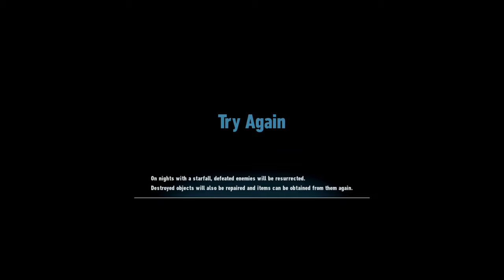Here With All My Friends - SONIC FRONTIERS w/ UDJ & TheNSCL - Episode 35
The race, and indeed the game, is over and done with. But, we're not quite finished yet! There's some new DLC in town, and we're gonna run through it and see how we do! Not well! This isn't very good!
Follow me on Bluesky!